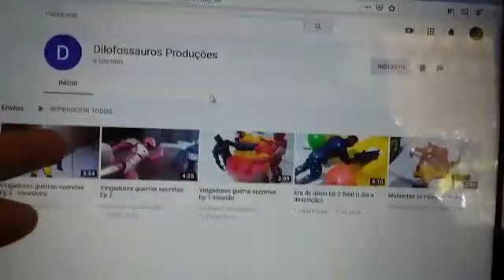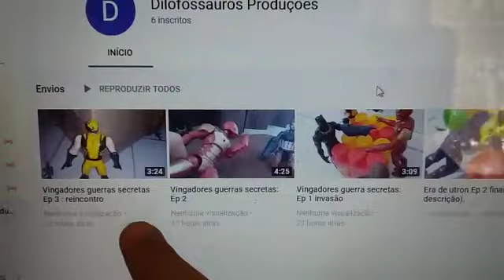Divulgando o Canal Dilofossauros Produções 👍